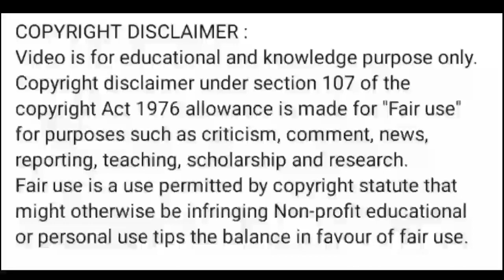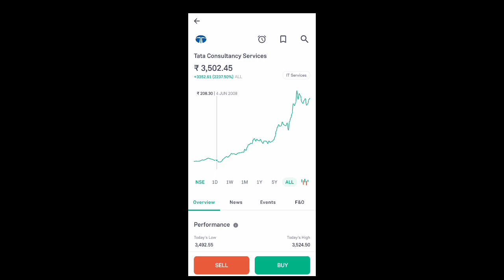tcs share news today l tcs share latest news today l tcs share price today l tcs share news